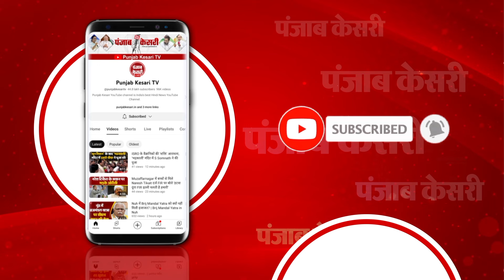Nagaland पहुंची Bharat Jodo Nyay Yatra, 'Pran Pratishtha का कार्यक्रम मोदी-RSS का फंक्शन'